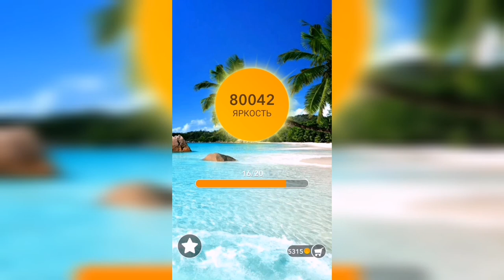Word / Слово Крест: Поиск русского кроссворда / Уровень 1947